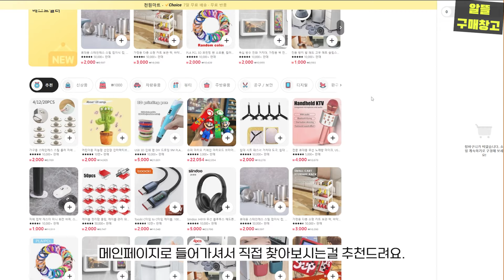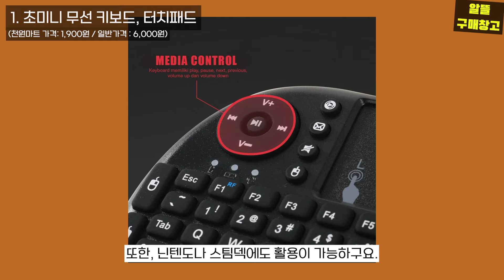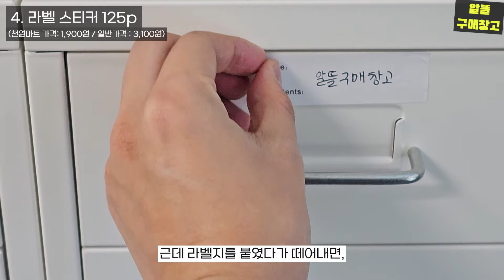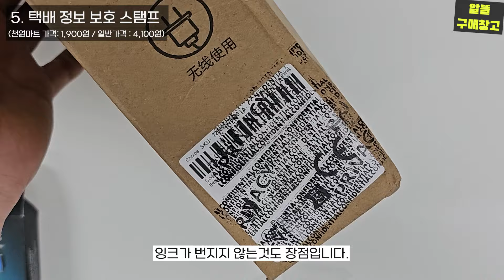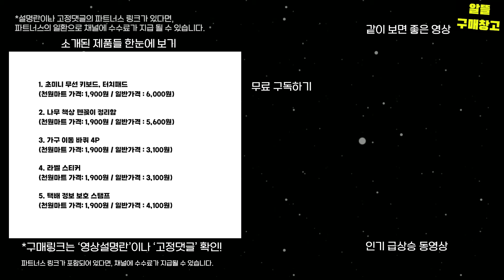알리익스프레스 천원마트💯ㅣ알리에 천만원 쓰고 찾아낸 추천템 & 망템 TOP5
오늘 하루도 즐거운 알뜰한 쇼핑되세요 🎁
자세한 구매 정보는 '영상설명란' '더보기'를 확인 해 주세요 :D

알리 천원마트 BEST 5 [0:00]

💸천원마트 접속하기.

🎁천원마트 구매리스트
(직접 링크로 접속하면 가격이 인상됩니다. 천원마트 메인페이지에서 찾아보시길 권장 드립니다.)

00:40 *1. 초미니 무선 키보드, 터치패드*
(천원마트 가격: 1,900원 / 일반가격 : 6,000원)

01:43 *2. 나무 책상 펜꽂이 정리함*
(천원마트 가격: 1,900원 / 일반가격 : 5,600원)

02:28 *3. 가구 이동 바퀴 4P*
(천원마트 가격: 1,900원 / 일반가격 : 3,100원)

03:12 *4. 라벨 스티커*

04:01 *5. 택배 정보 보호 스탬프*
(천원마트 가격: 1,900원 / 일반가격 : 4,100원)

✔️ 링크가 잘못됐거나, 가격이 변동 되었다면 댓글로 알려주세요 👌

✔️보는 방법은?

*본 정보는 영상 제작일 기준이며,  가격변동 혹은 오탈자, 잘못된 정보는 댓글로 알려주시면 빠르게 확인하겠습니다 :D
*파트너스 제휴프로그램의 일환으로 채널에 수수료가 지급될 수 있으며, 이는 다음 리뷰 제작에 적극 활용 됩니다 :) 구매자에게 가격 인상은 없습니다.
*영상 게시자는 판매자와 다르며, 제품 구매에 대한 책임이 없습니다.